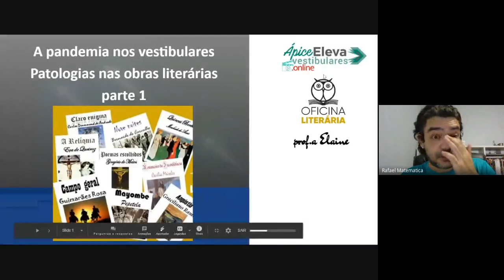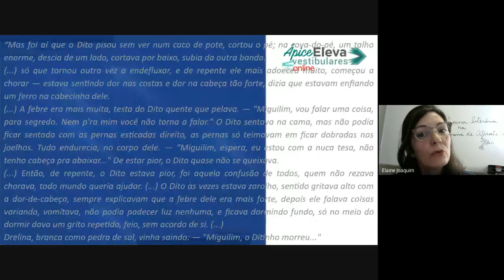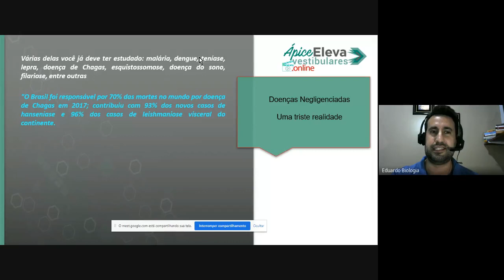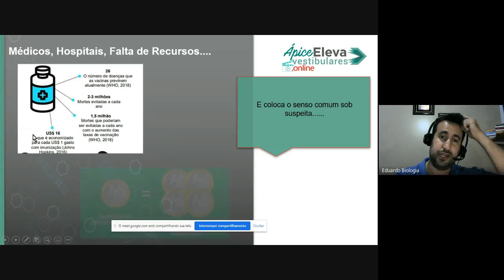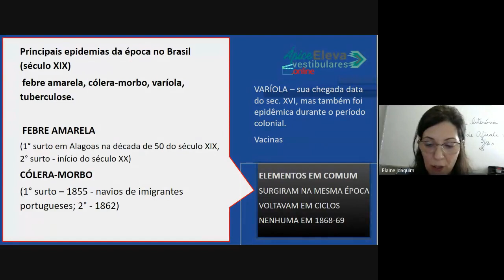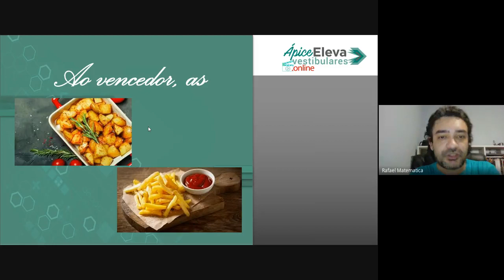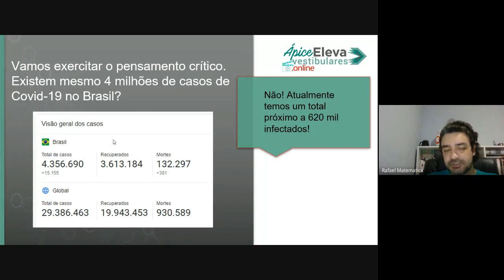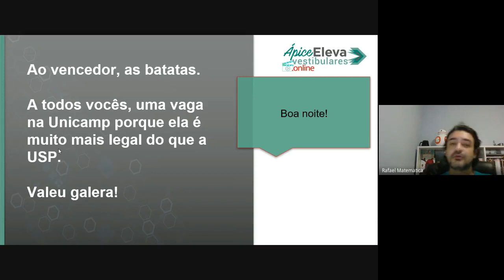Live Semana de atualidades COVID 19, Quincas Borba e Campo Geral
Quincas Borba e Campo Geral: qual a relação da atual pandemia com as leituras obrigatórias da Fuvest?
Mais informações: Acompanhar as notícias e compreendê-las é fundamental para quem vai prestar o vestibular. Os professores Rafael Cavalari (Matemática) Elaine (Literatura) e Eduardo (Biologia) abordarão de forma interdisciplinar como a epidemiologia matemática ajuda no combate da pandemia do COVID-19 e também as patologias (cólera, tuberculose, tétano, meningite e febre amarela) e suas características científicas nas obras literárias Quincas Borba e Campos geral.encional.